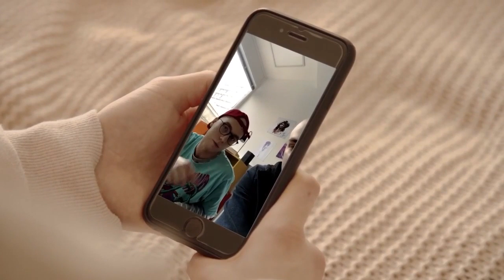Videochat s Oliverom a Tomášom (JENNY)